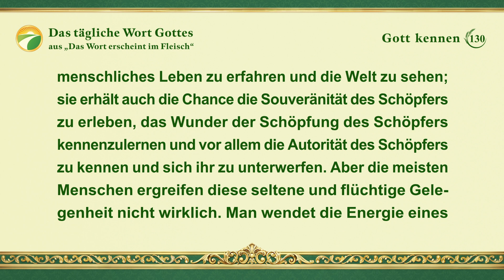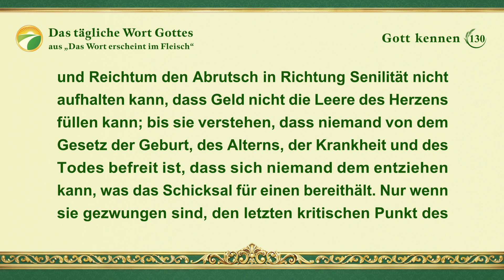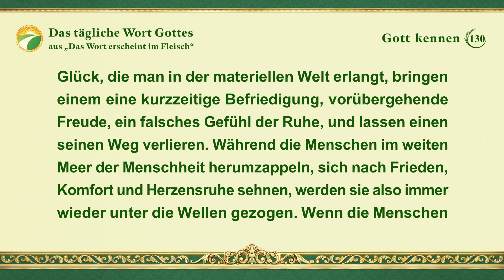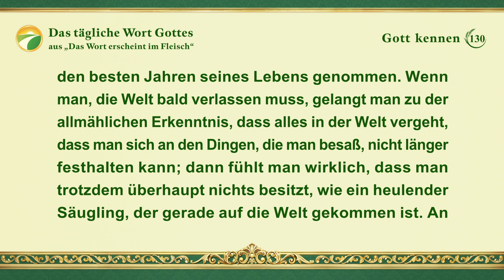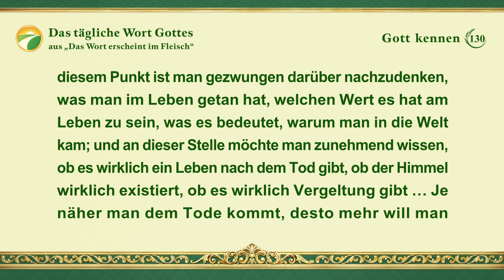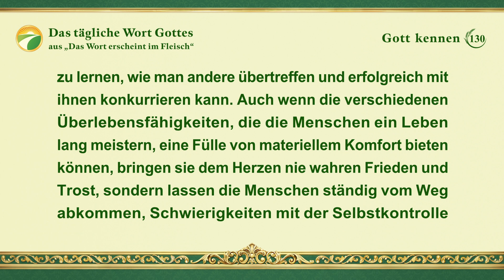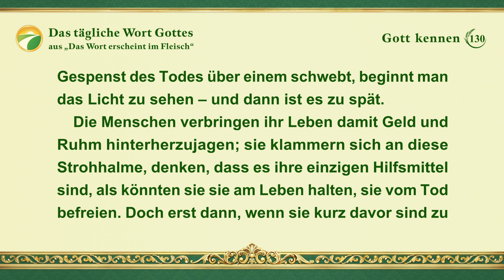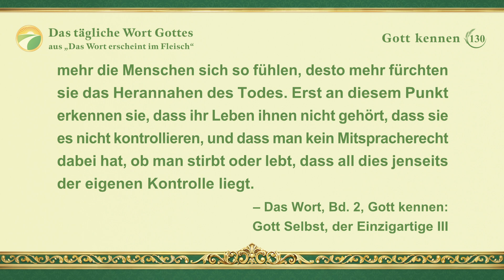Das tägliche Wort Gottes – Gott kennen | Auszug 130